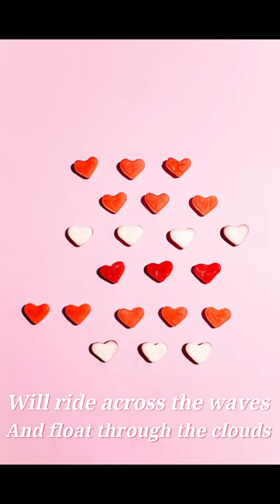Love Letter - Anthony Lazaro and Sarah Kang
All my love to you, my sweet Valentine.

- I provide songs that are close to the various scenes of your life.
- Please comment with your impressions.
- Wish you a happy listening.